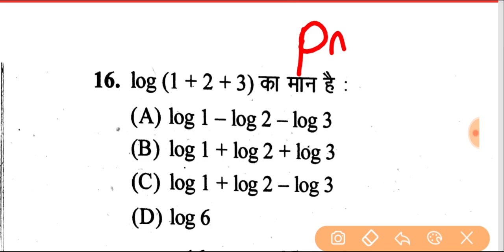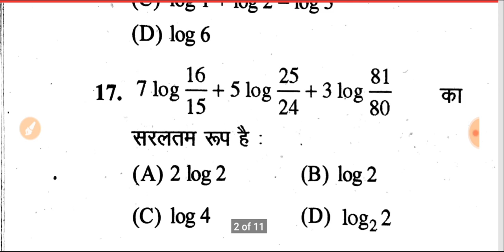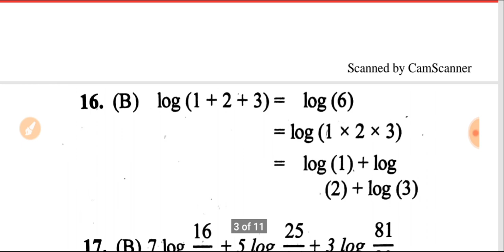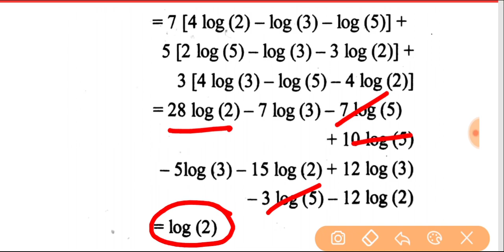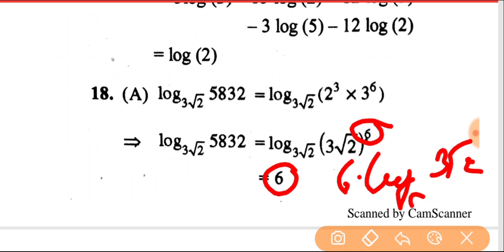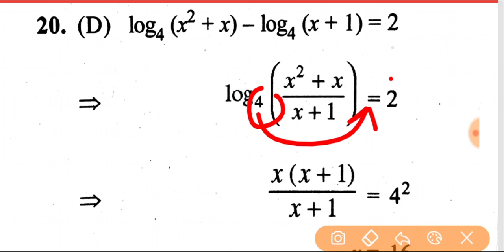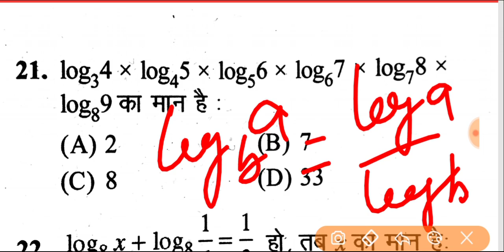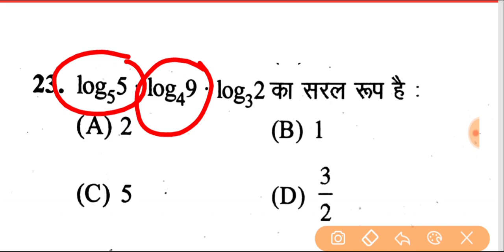Up Polytechnic Entrance Exam 2020 | लघुगणक ( logarithms) part-2 || math Most Imp question answer